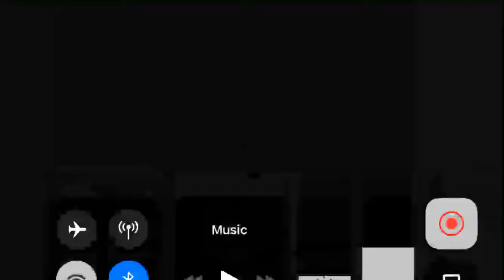Sonic 2 (iOS) Emerald Hill Zone